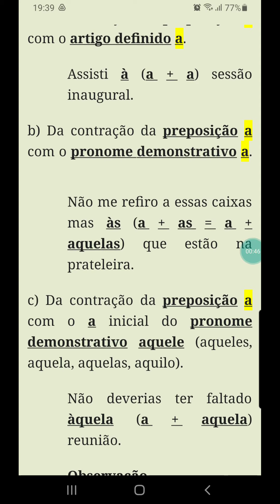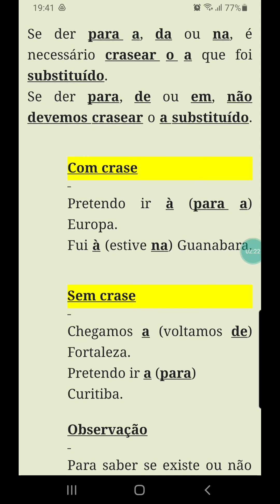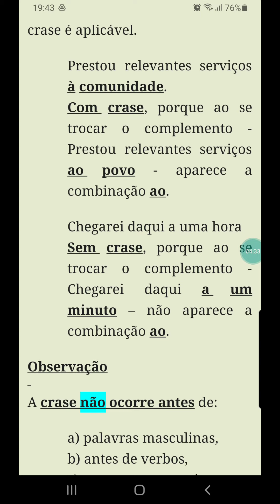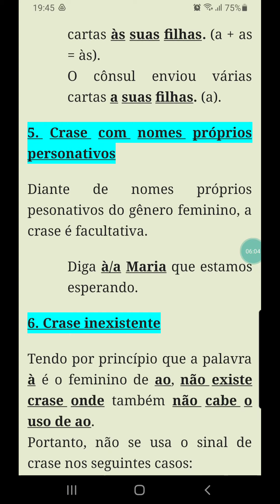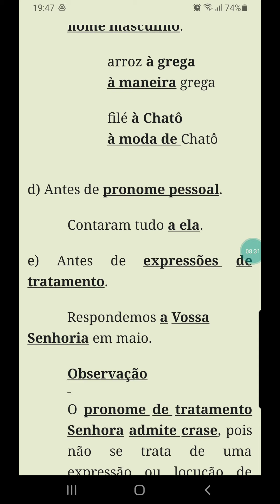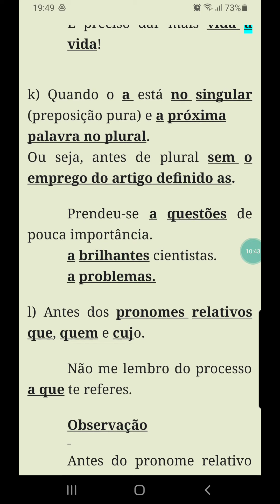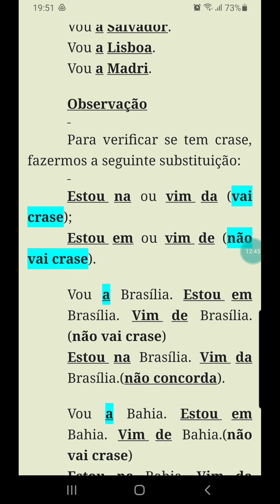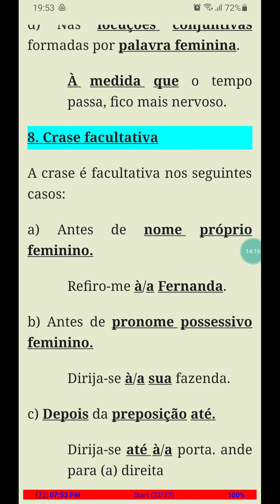Super-resumo: uso da crase (Remix)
Baixe o PDF neste link;